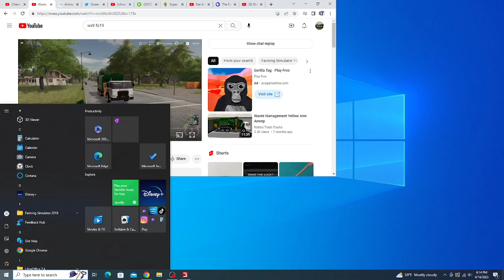Waste Management Autocar ACX Labrie Automizer CNG (FS19)